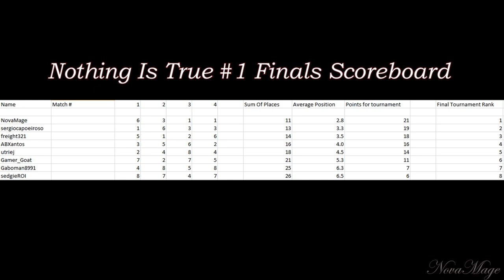Episode 153 : NIT #1 Finals Final Match : The Last Dance \ Tournament Deathmatch \ ACIV MP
"Your last chance.  Last summer.  Your last dance.  Beating your own drummer.  Go out fighting.  Go out young.  A flash of lightning, eclipse the sun...

Brace yourself... brace yourself... for the grand finale!"

Those lyrics from Madeon's "Finale" song never were more appropriate.  This is folks.  The end of the road.  With freight in the lead and sergio and nova slightly trailing behind, it's to see the end of it...

-- Credits --